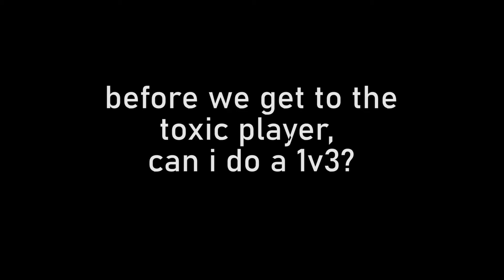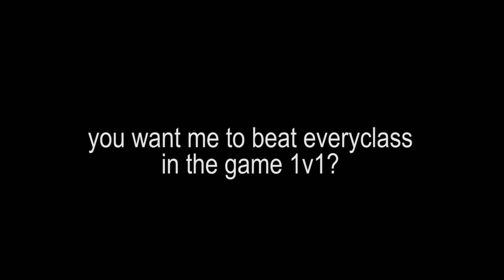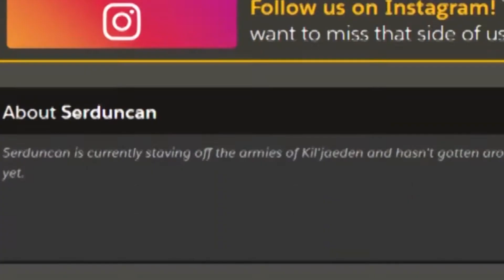ULTIMATE 1v1 SHOWDOWN Ret Paladin vs Fire Mage | Wargames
teaching a mage a lesson